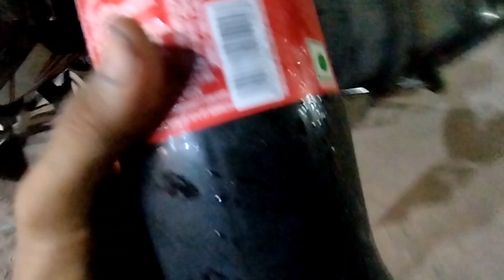romiyo ko dara diya 🤣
Hit likes.